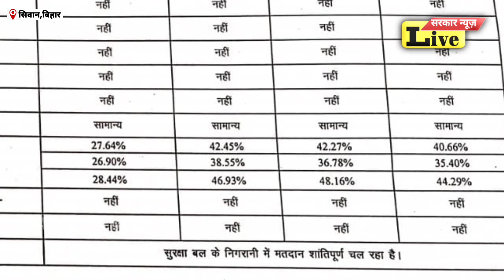Siwan में वोट देने के बाद जनता ने क्या कुछ कहा सुन लीजिए,